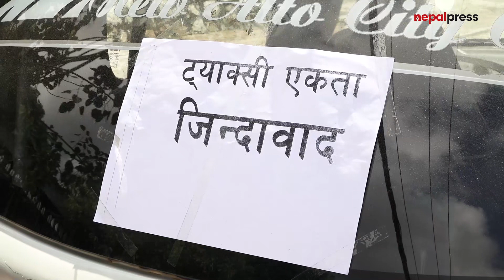नेपालमा काम गर्ने भारतीय गाडी निषेध गर्नुपर्ने लगायतका माग राख्दै आन्दोलन